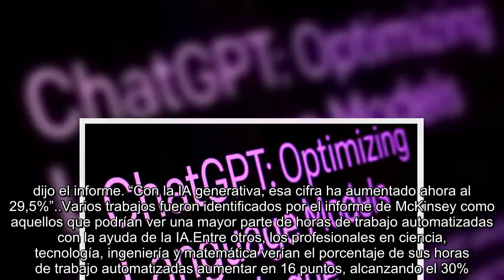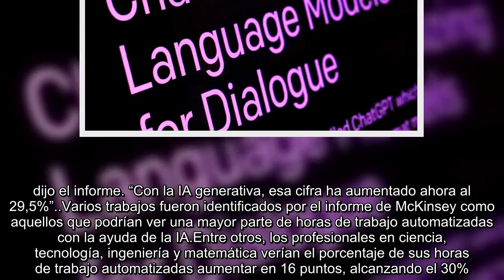La adopción de la Inteligencia Artificial podría automatizar el 30% de las horas de trabajo en Estad